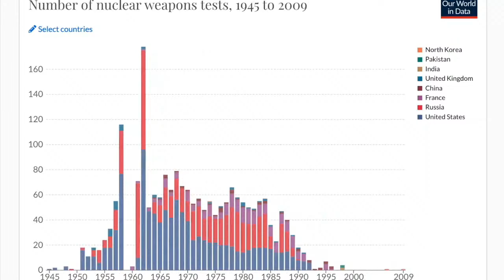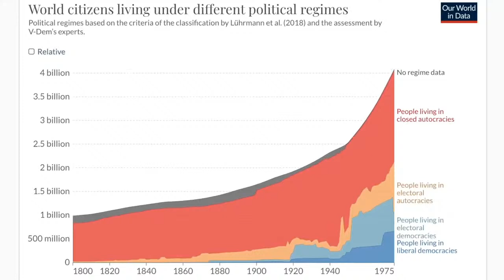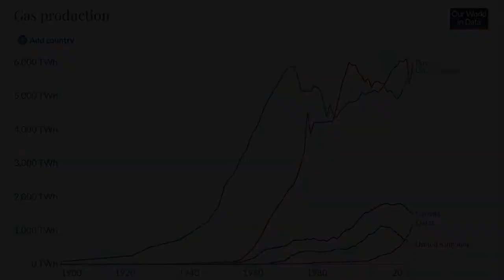Spy wars: la guerra in Ucraina e i servizi di intelligence russi con Andrei Soldatov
Con Andrei Soldatov, massimo esperto dei servizi segreti russi, indagheremo sui cambiamenti e i rapporti tra Putin e i servizi segreti russi, i siloviki, il loro ruolo e il loro impatto in questa guerra infame in Ucraina. impatto e